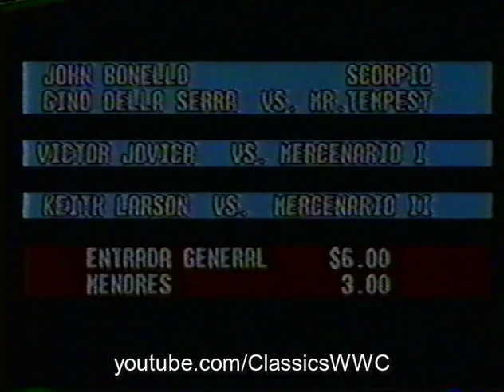WWC: Carteleras 1983